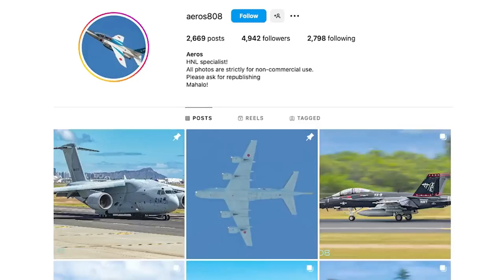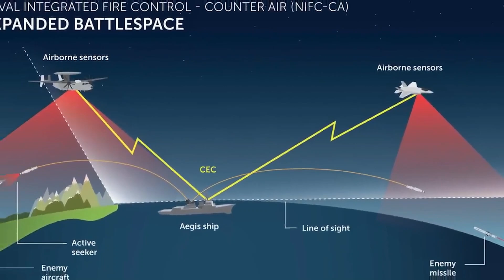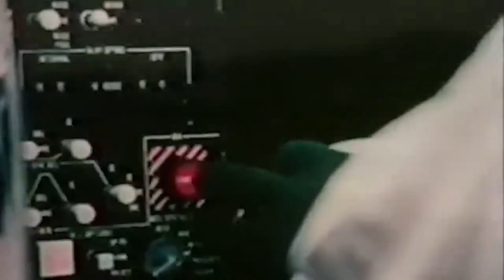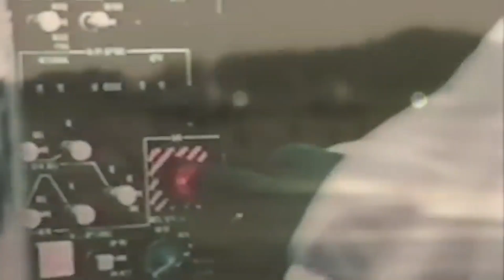The Longest-Range Air-to-Air Missile in US History?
Get ready to learn about the potential longest-range air-to-air missile in US history in this video! If you're interested in military technology, this one's for you...

American Lethal: aircraft landing | aircraft carrier takeoff | aircraft carrier takeoff fail | aircraft crash | aircraft engine | fighter craft | fighter jet | f22 | f35 | f16 | f15 | su57 |b2 spirit | b1 lancer | su25 | Lockheed martin | boing |